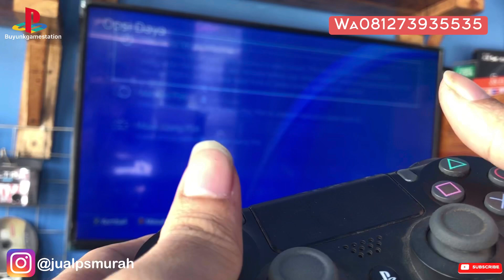Cara perbaikin stik/DUalshock ps4 dg sangat mudah dan benar !!! Simak sampai habis !! Cekidot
Semoga video saya ini bisa sedikit membantu kalian para juragan rental pemula dan user pribadi !!

Dan cek jg video saya tentang perbaikin PCB stik ps4 yg gk bisa pencet tombol nyaa d smua video saya ini berisi tentang membedakan stik ori dan wk smoga bermanfaat yaaa !!

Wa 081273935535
Bukalapak buyunkgamestation
Tokopedia buyunkgameshop